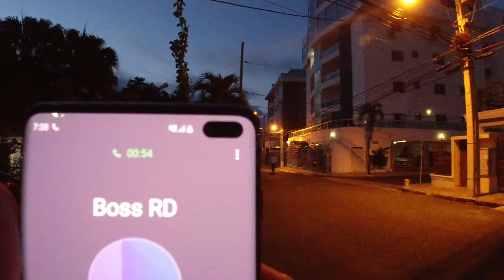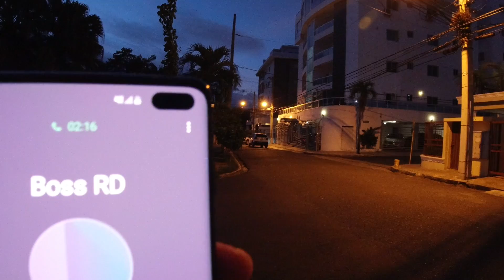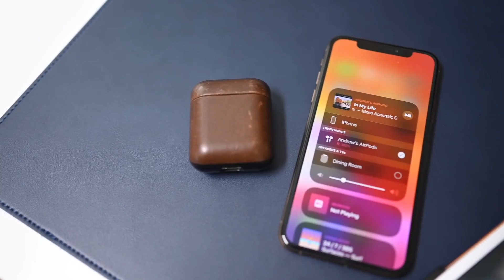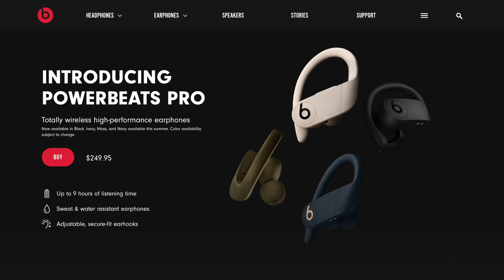POWER BEATS PRO VS AirPods - CUAL ES MEJOR PARA TI ?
LA COMPARACION QUE TODOS QUERIAN VER!

TRUCO PARA ESTAR INFORMADO!

Comprar Airpods 2 $144
Comprar PowerBeats Pro